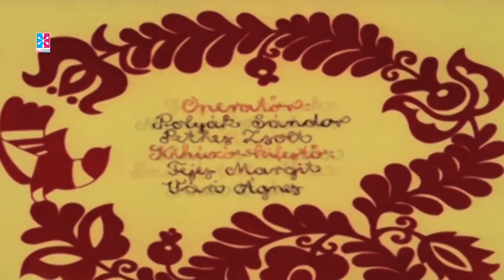Bengali Story | Bengali Story For Kids | The Sky High Tree In Bengali | Bengali Story Cartoon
Once upon a time, there was a king who had a beautiful daughter. A sky-high tree stood in the middle of their garden. One day the wind caught the princess and lifted her to the top of the tree, into the castle of the three-headed dragon. A swineherd succeeds in climbing the tree, he tricks the dragon and robs it of its strength. He returns the princess to her father, who presents him with his kingdom and hand of his daughter.

Children love Bengali stories. It’s true!

And every child enjoys it for different reasons – be it traveling to magical worlds, learning new concepts, going on adventures, etc.

With Bengali stories, the possibilities are truly limitless!

Kid Rhymes - Stories & Nursery Rhymes For Kids is all about kid's learning through short stories, moral stories for kids, nursery rhymes for kids and much more!

Discover our fun and lovely characters and enjoy new and traditional children songs plus our wonderful collection of nursery rhymes for kids and children only on Kid Rhymes!